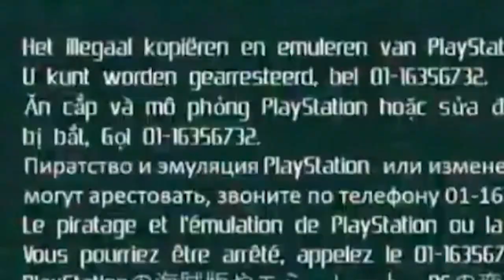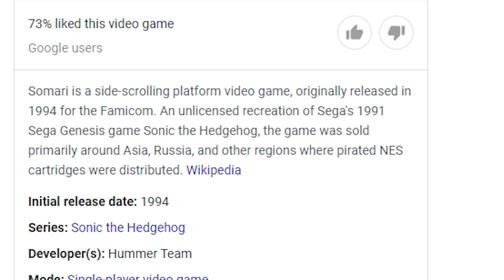DO NOT STEAL THESE GAMES!!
Games should be BOUGHT, not stolen, watch what happens when people use a game that was created ilegally!!

Try It ►
MY SETUP: